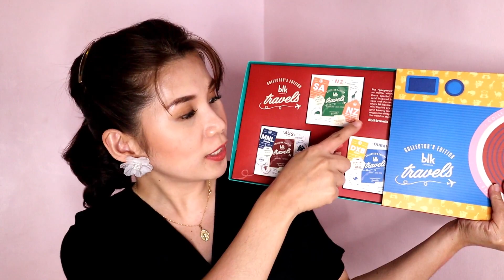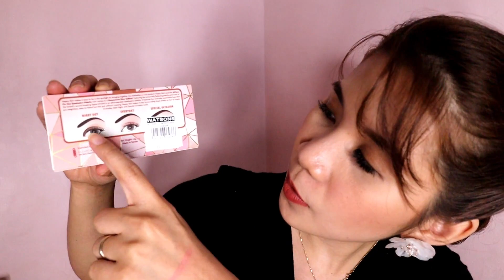WATSONS HAUL (PHILIPPINES) 2019 | K Figuracion ❤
Sharing with you my WATSONS HAUL...

Hope you'll like the video and please let me know what product would you want me to review next...

Love,

K ❤